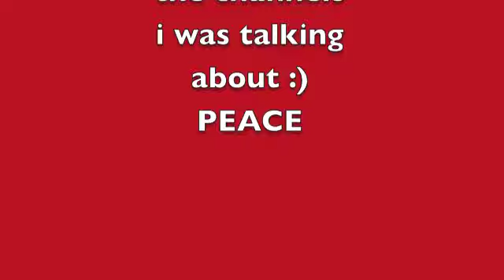sonic and knuckles episode 2: sonics beginning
time to start the sonic levels which seems easier than knuckles now -.- xD
check them out for minecraft and some other stuff in the future :')